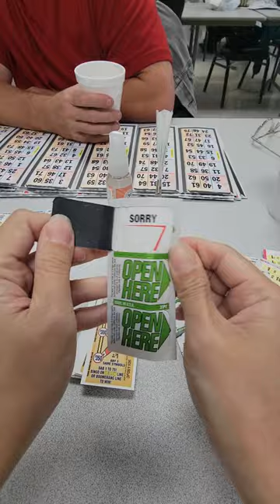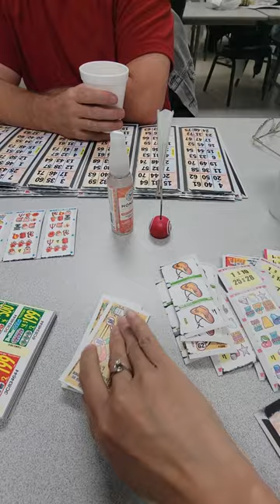Pull Tabs Break-opened Boomerang $1199 or $1k